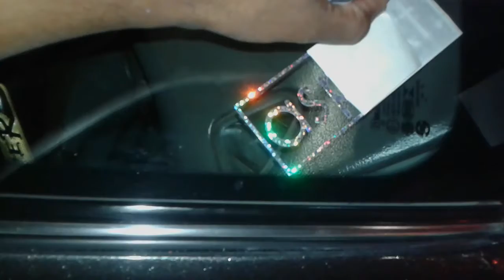aspekt. & 12 dimensions meet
clubb13tt
location : mcdonalds gulf view
song : jaiga -  my team